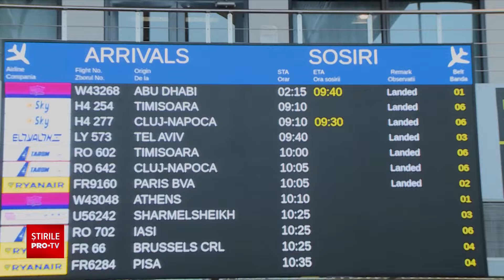Românii blocați în Dubai acuză că au fost lăsați de izbeliște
Românii blocați în Dubai acuză că au fost lăsați de izbeliște de birocrații plătiți din banii tuturor.